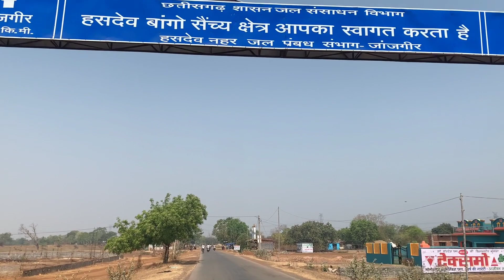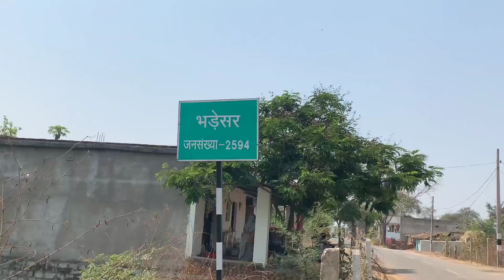इस गांव के लोग रहतें है 200 सांपों के बीच में ।। भडे़सर-जांजगीर ।। Bhadesar ।। Dekhbo Chhattisgarh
छ.ग. के जांजगीर जिले से लगभग 11 km.की दूरी पर स्थित- भडे़सर गांव में एक व्यक्ति के आंगन के पीपल पेड़ में लगभग 200 अजगर सांप रहतें है ऐसा ग्रामीण लोग बतातें है, जिससे उन सांपों को देखने यहां दूर-दूर से लोग पहुंच रहें है और यह गांव अजगर सांप वाला गांव के नाम से चर्चाओं में हैं।